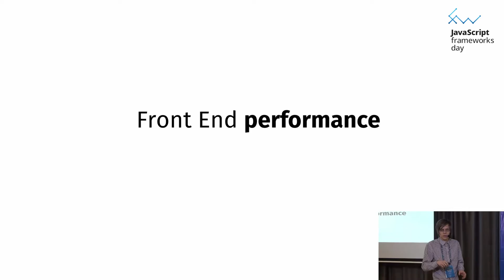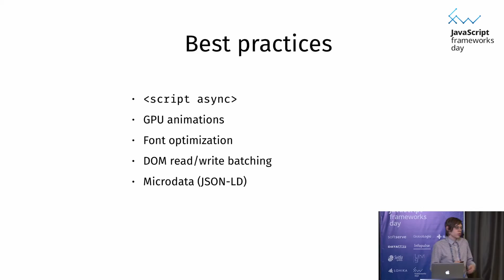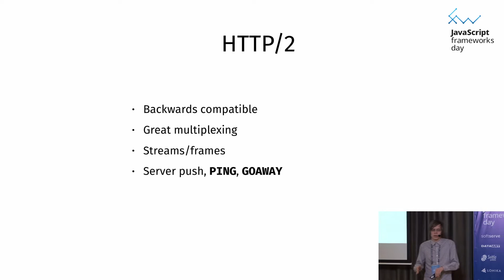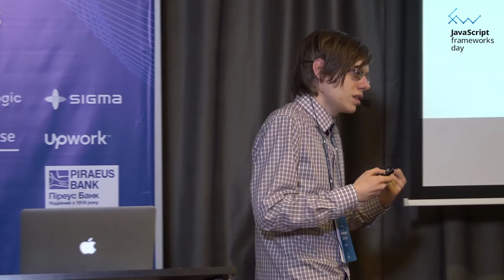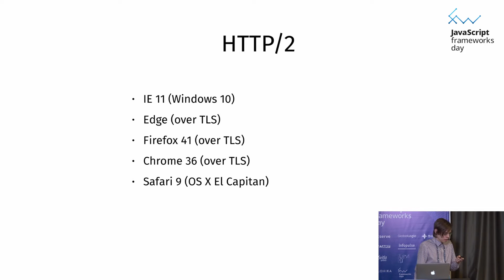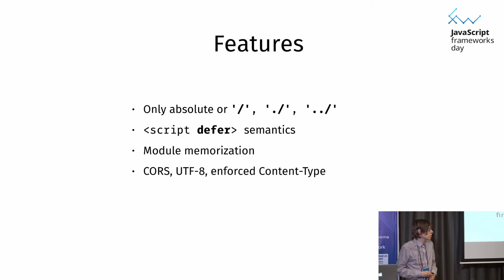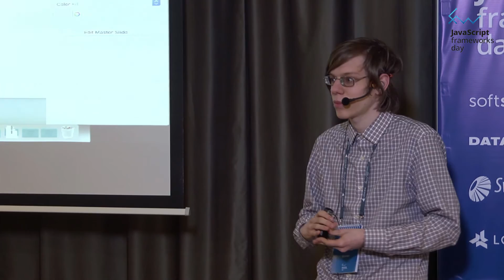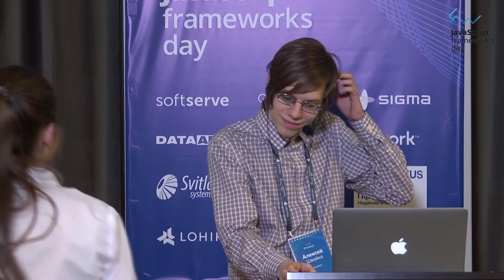Алексей Швайка "Bundling: you are doing it wrong"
Конференция JavaScript Frameworks Day прошла в Киеве 17 апреля 2016 года.